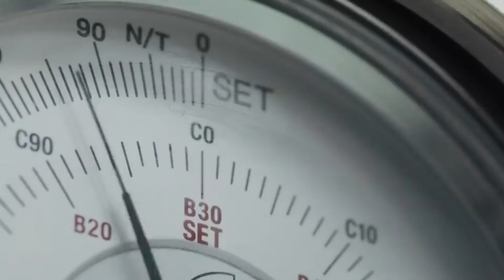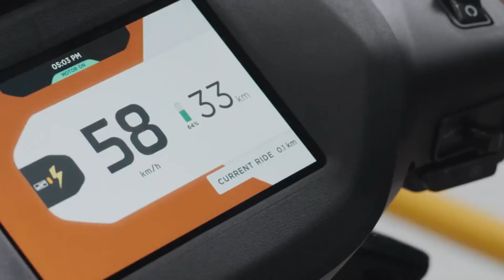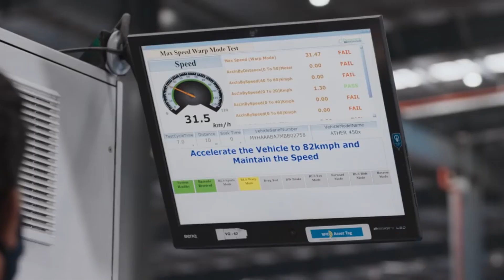Ather 450X Gen 3 OR Ather 450X Gen 2 Major Difference 💥| Electric Scooter💥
Hello Dosto,